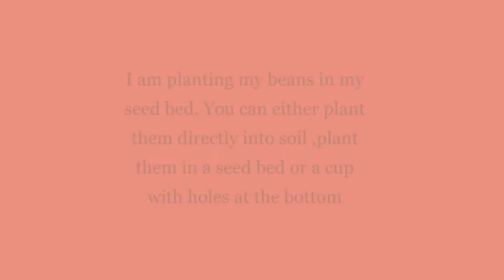How to plant beans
Planting and growing beans are super easy. In this video I will share the method that works for me. Do you have a different method that works for you? Share your method or tips in the comments below to help someone else on their journey.